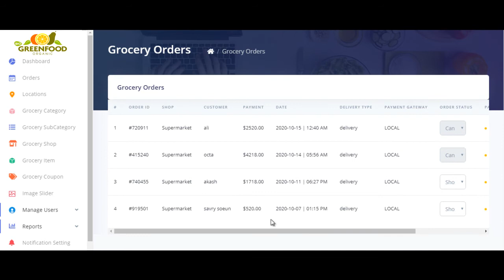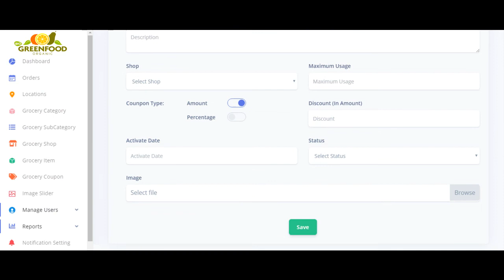Grocery Admin Panel Demo